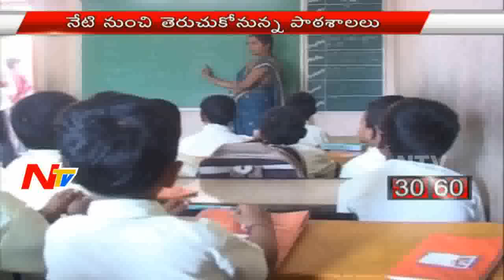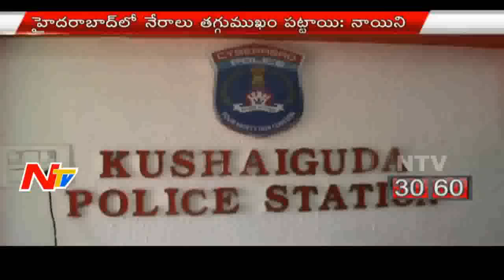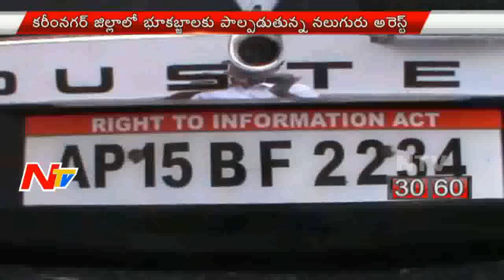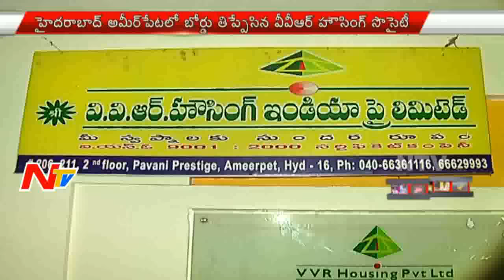Morning News Highlights || 13th June 2016 || NTV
Morning News Highlights || 13th June 2016